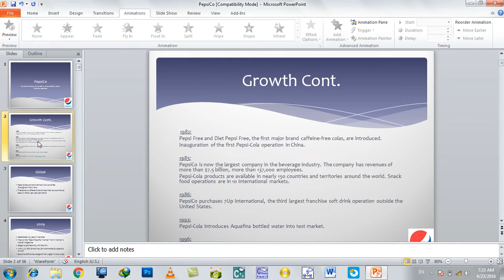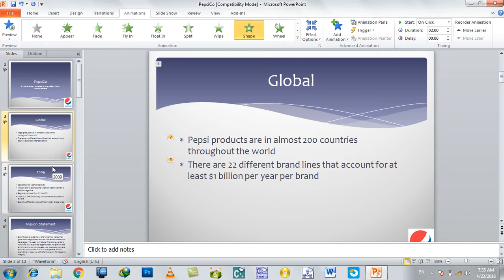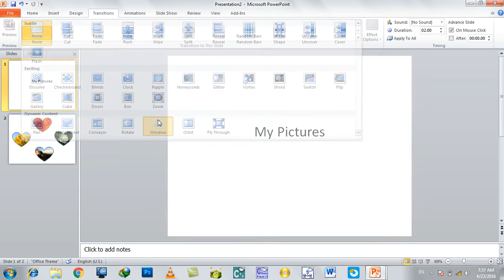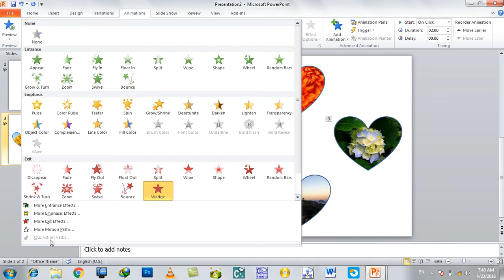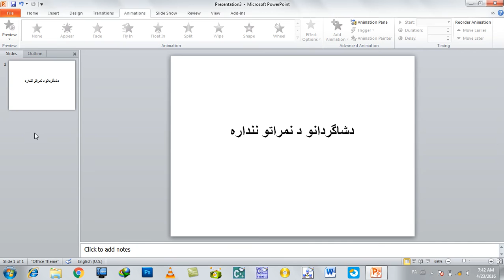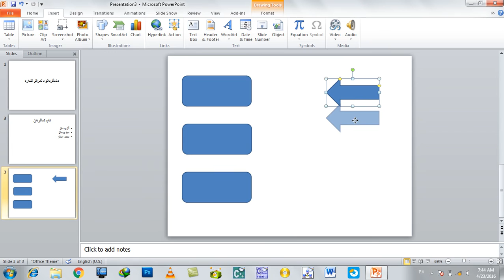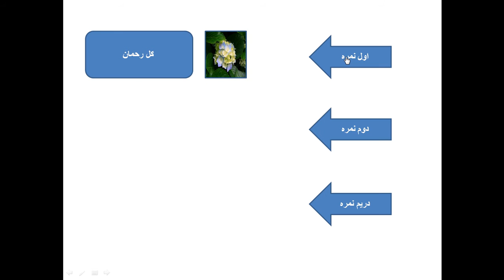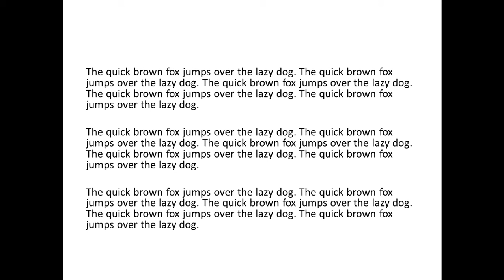MS PowerPoint Day #11